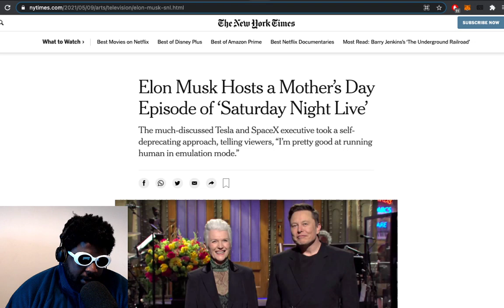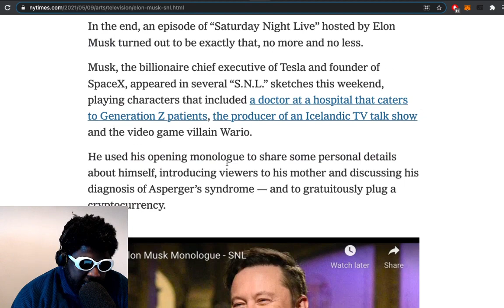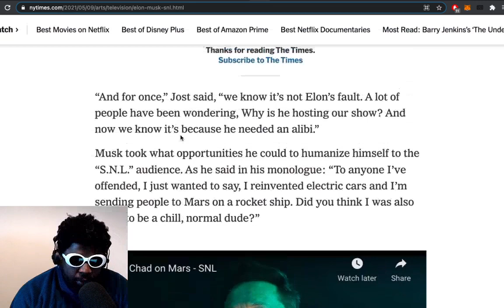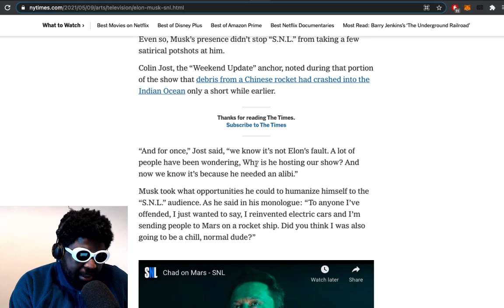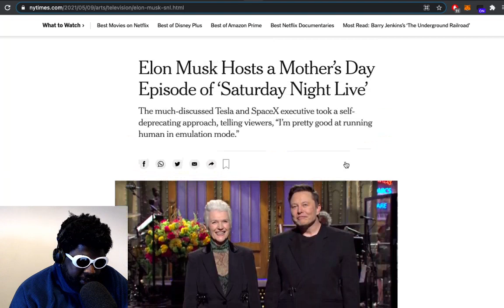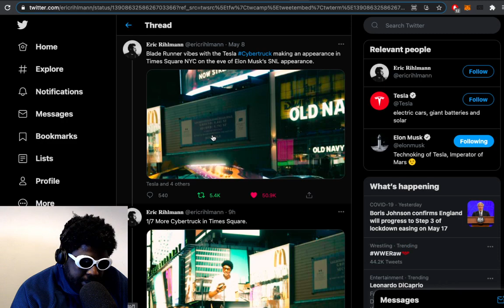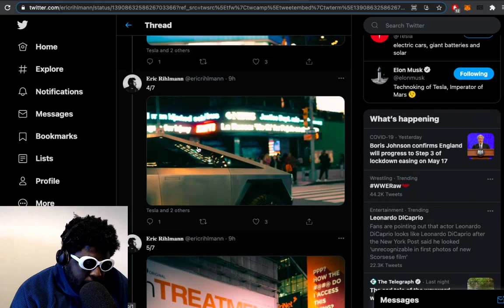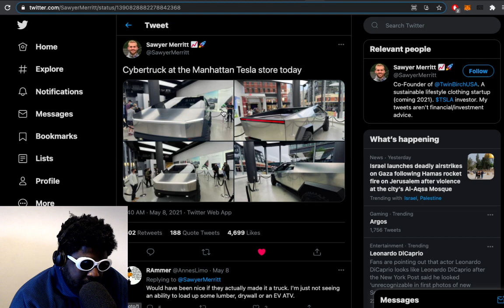Elon Musk hosts ‘Saturday Night Live’ and drives Tesla Cybertruck around NYC